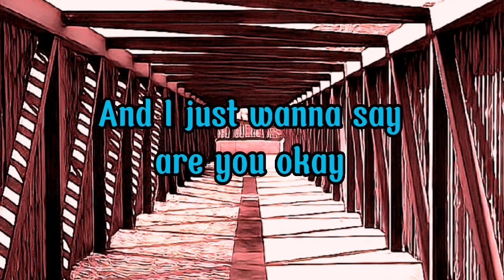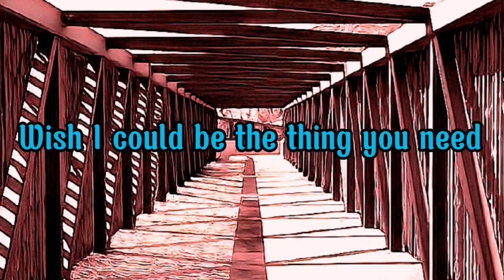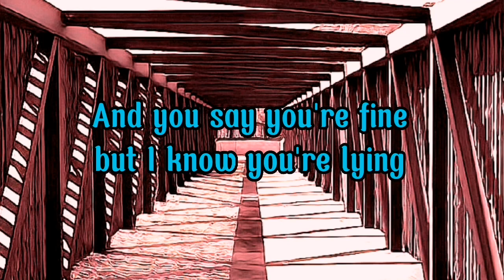Not My Job Anymore Lyrics | Thomas Day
Thomas Day is a singer and athlete from Nashville.
Thomas Day was a singer from Season 15 of America's Got Talent. He was forced to withdraw during the Quarterfinals but returned as a Wild Card in the Semifinals, where he was eliminated.